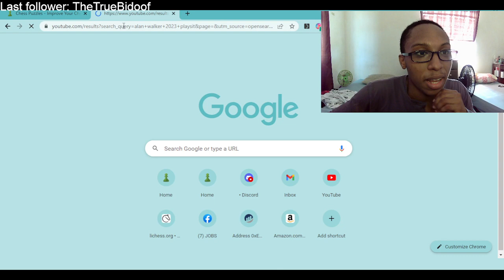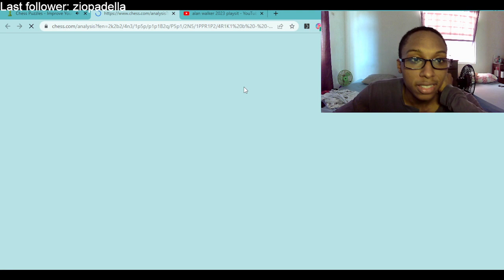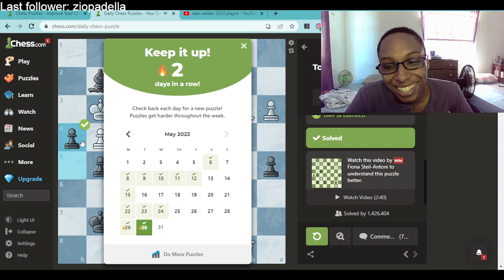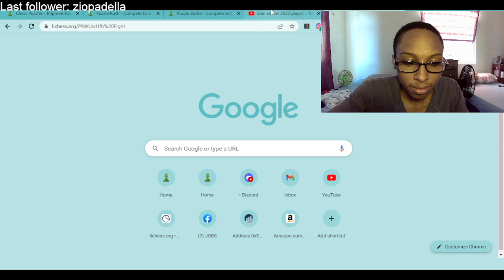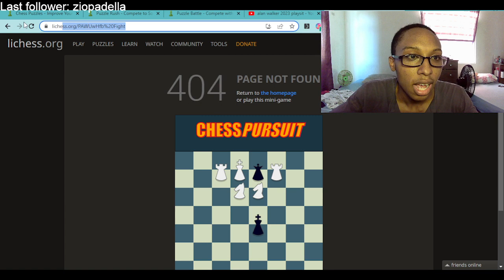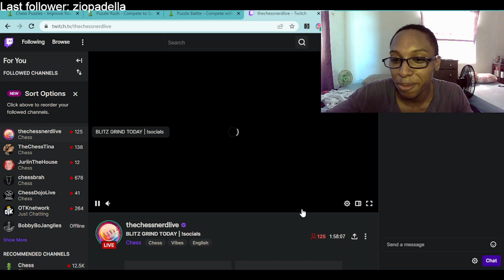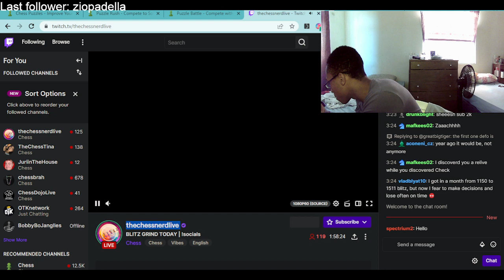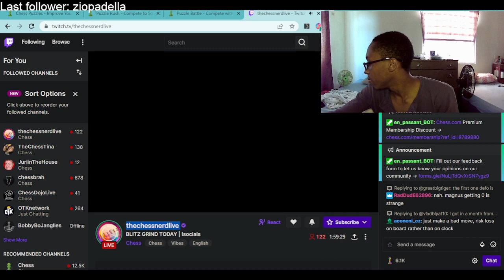3300+ chess puzzles [30/05/2023]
short stream of me doing some puzzles with viewers